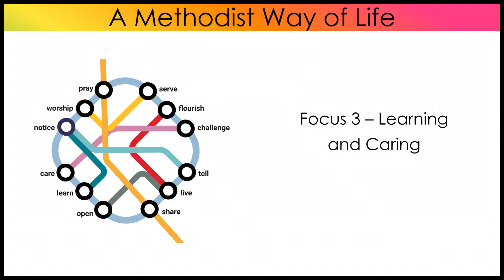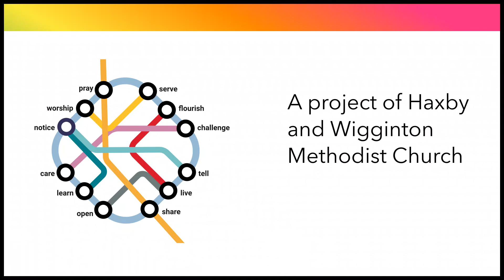A Methodist Way of Life Focus 3 - Learning and Caring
Courage and choice make encounter possible.